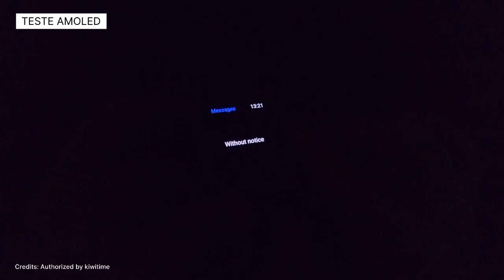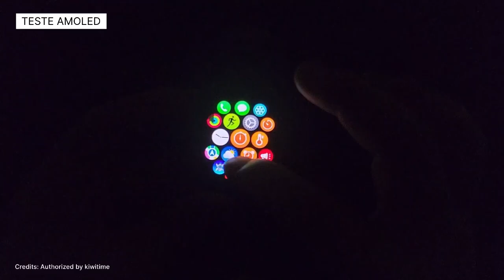HK9 ULTRA 2 - SERÁ MESMO TELA AMOLED DE VERDADE? VAMOS VER!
⭐️⭐️⭐️⭐️⬇️MUDE DE VIDA⬇️⭐️⭐️⭐️⭐️

Abraço!